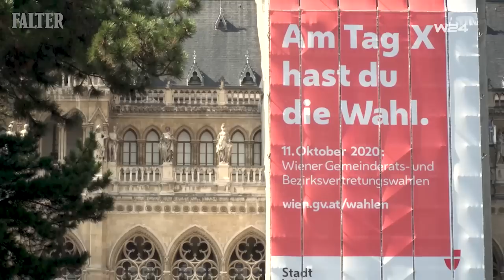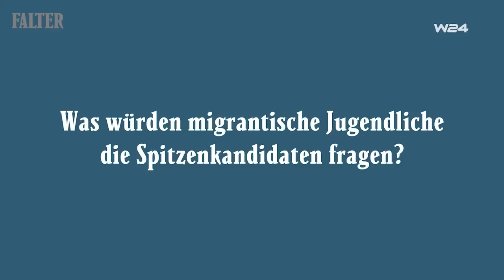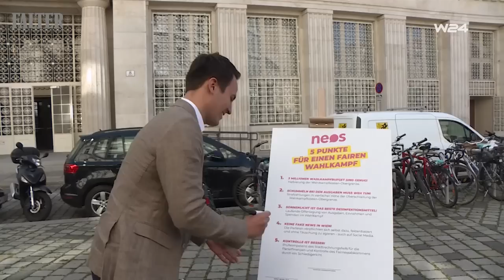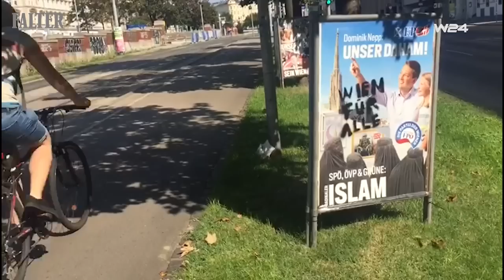im FALTER: Rittern um Wien – Die Parteien im Gespräch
Rotgrün, Rottürkis, Rotsolo oder was? Eine FALTER-Interviewserie zum Wiener Wahlkampf 2020. Nina Horaczek und Raimund Löw sprechen mit Bürgermeister Michael Ludwig (SPÖ), Birgit Hebein (Grüne), Markus Wölbitsch (ÖVP), Christoph Wiederkehr (NEOS) und Maximilian Krauss (FPÖ) über ihre Visionen für Wien.